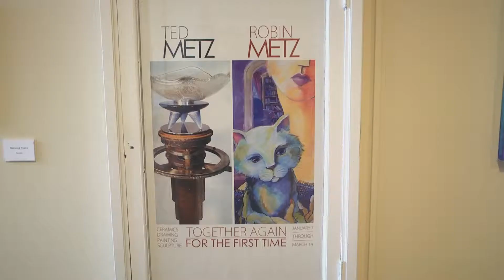johnson center 1 14 15 grad1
Troy's Johnson Center for the Arts brings art work from all over the country to display for the residents of Pike County and one of the center's newest exhibits focuses on the combined work of a husband and wife.  Felecia Payne gives us a look.